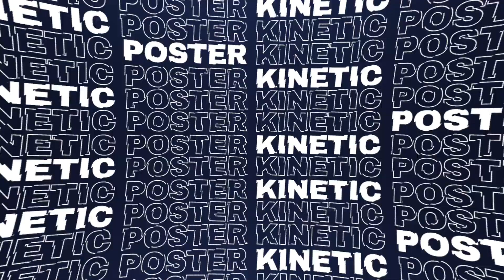Simple Kinetic Typography Motion Poster - After Effects Template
After Effects Template Features:
- Works with all AE versions
- 4K (3840×2160) Resolution
- No plugins required
- All Expressions are universalized (works with any language)
- Free Fonts
- Time, text, font changing
- Tutorial Included
- Friendly interface